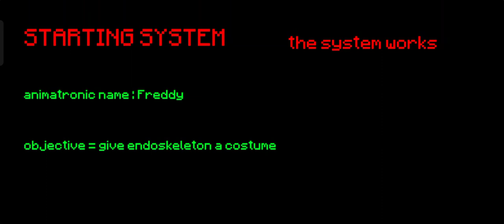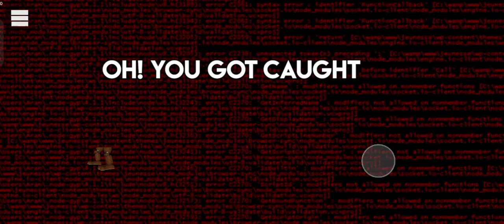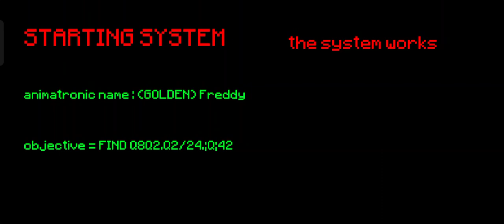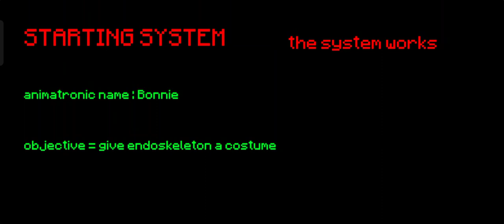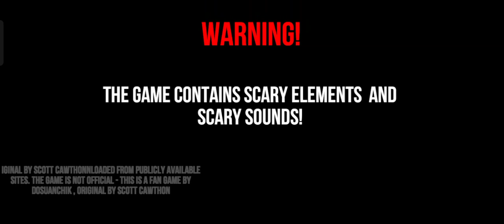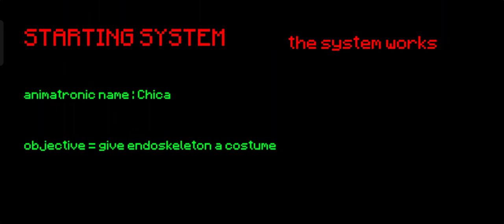main game animatronic simulator yaitu fnaf fanmade lagi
ini kakak main game fnaf fanmade versi animatronic simulator kalo mau download gamenya bisa download di play store namanya animatronic simulator cari profil gambar game tersebut yang bertuliskan ANSM